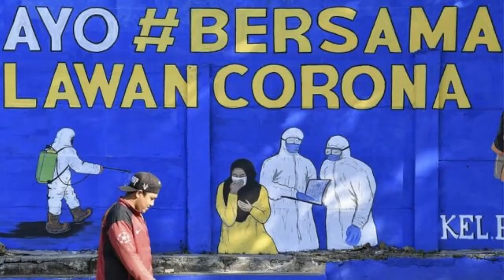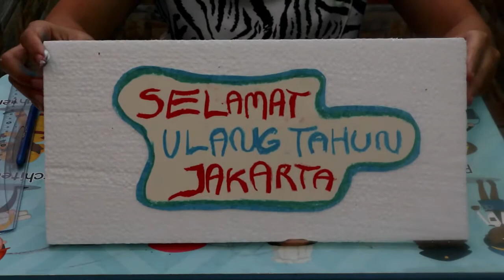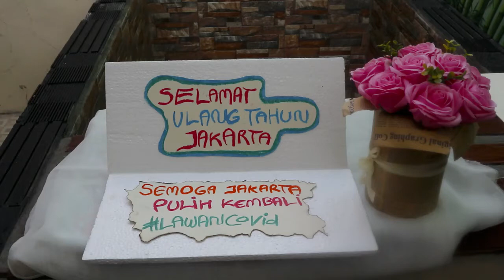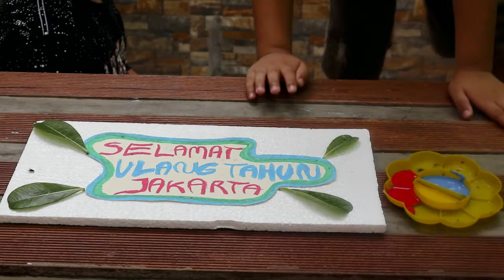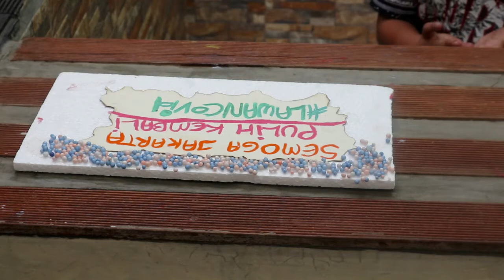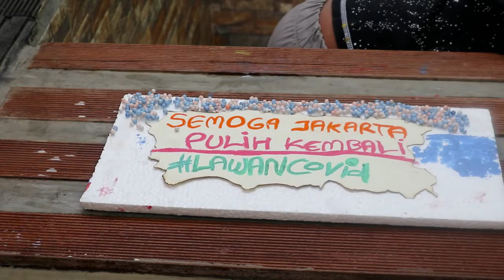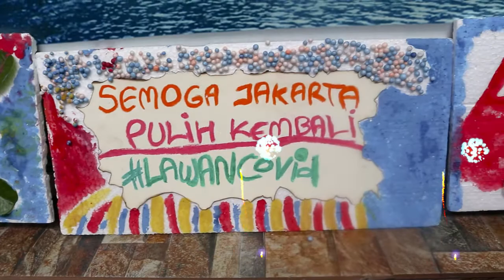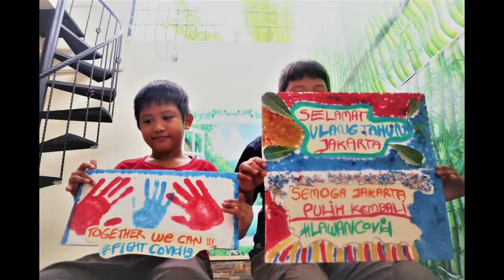ULANG TAHUN JAKARTA KE 494 II 22 JUNI 2021 II JAKARTA BANGKIT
Halo semua...
semoga selalu sehat

Setiap Tanggal 22 Juni kita peringati sebagai hari ulang tahun jakarta. Biasanya setiap tanggal tersebut terdapat banyak acara yg diselenggarakan oleh Pemerintah Provinsi, seperti PRJ.

Namun tahun ini berbeda, pandemi membuat Jakarta membatasi semua kegiatan . Bahkan keadaan Jakarta cukup memprihatinkan karena tingginya angka Covid 19 akibat libur lebaran.

Di video kali ini Raffasya dan Renzi akan membuat ucapan untuk Ibukota Jakarta tercinta. Harapannya, kita harus bersama sama melawan Covid 19 sehingga Jakarta bisa kembali Pulih kembali.

Selamat Ulang Tahun Jakarta !!!
JAKARTA BANGKIT !!!